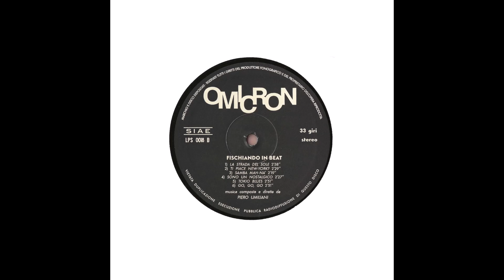Piero Umiliani e la Sua Orchestra - Tokyo Blues (1969).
Piero Umiliani : Piano Fender Rhodes, Spinetta, Pianoforte, Marimba - Angelo Baroncini : Chitarra
Maurizio Majorana : Basso elettrico - Roberto Podio : Percussioni - Antonello Vannucchi : Organo Hammond, Pianoforte
Bebo Cerbara : Mandolino elettrico - Alfio Galigani : Flauto in sol, Sax. baritone - Quarto Maltoni : Flauto, Sax. alto
Livio Cerveglieri : Sax. tenore - Dino Piana : Trombone - Biagio Marullo : Trombone basso - Al Corvin : Tromba
Alessandro Alessandroni : Fischio, Marranzano, Canto - Giulia Alessandroni : Canto

Released by Omicron, LPS 0018. Recorded at Sound Work Shop - 1969.
LP + CD Album : Fischiando In Beat (Schema - Omicron).